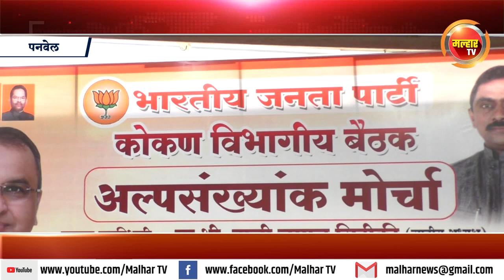पनवेलमध्ये भाजपाच्या अल्पसंख्यांक मोर्चाची कोकण विभागीय आढावा बैठक संपन्न !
कार्यकर्त्यांनी आपल्या समोर ध्येय ठेवले पाहिजे तसेच त्यांनी स्वप्नदेखील पाहिली पाहिजेत कारण भारतीय जनता पार्टी हा एकमेव असा राजकीय पक्ष आहे ज्या पक्षात कार्यकर्त्यांनी पाहिलेली स्वप्न पूर्ण होतात. असे प्रतिपादन भारतीय जनता पार्टीचे अल्पसंख्यांक मोर्चा राष्ट्रीय अध्यक्ष हाजी जमाल सिद्दीकी यांनी केले. ते पनवेल येथे आयोजित कोकण विभागीय आढावा बैठकी मध्ये बोलत होते. भारतीय जनता पार्टी अल्पसंख्यांक मोर्चा चे महाराष्ट्र प्रदेश उपाध्यक्ष सय्यद अकबर यांनी या शानदार आढावा बैठकीचे आयोजन केले होते.